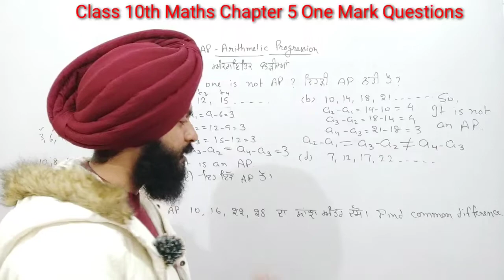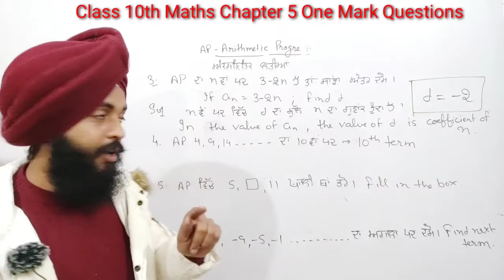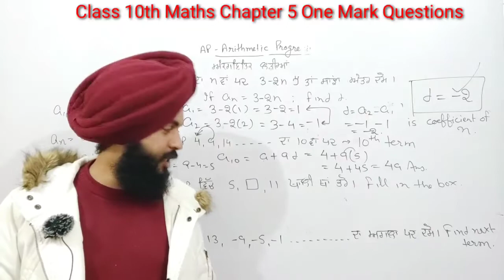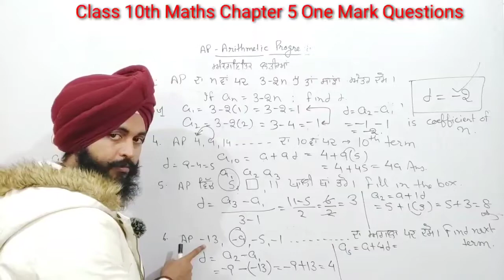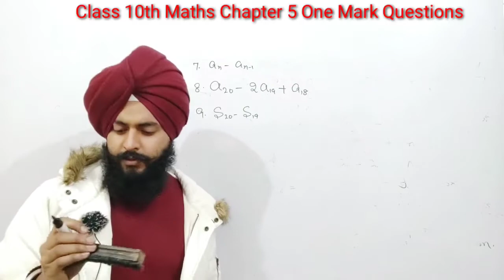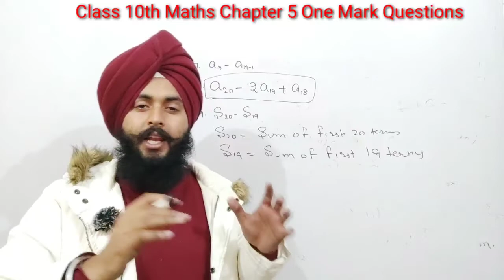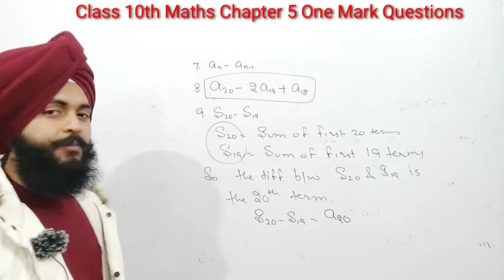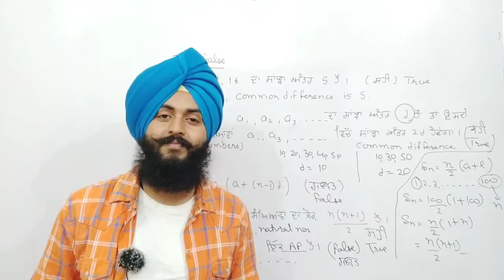#5 One Mark Questions Class 10th Maths Chapter 5